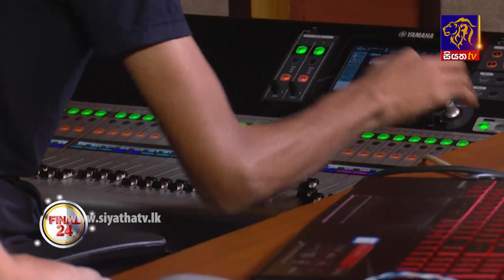Mathisha Gimhani | Final 24 | Siyatha Voice of Asia 2020